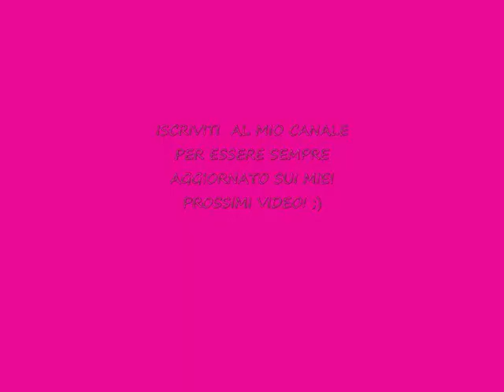La mia collezione di smalti per unghie!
La mia piccola collezione di smalti, se avete bisogno di sapere i link dei negozi online in cui ho acquistato alcuni dei prodotti presentati, non esitate a chiedere, sarò felicissima di rispondervi!